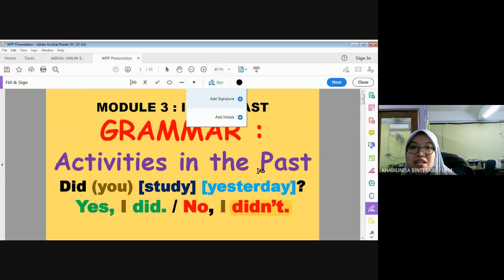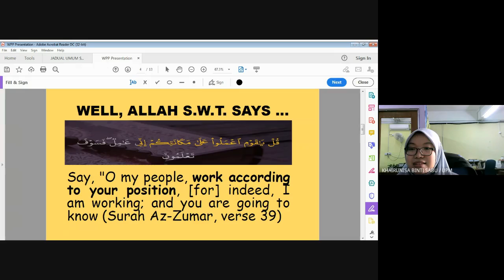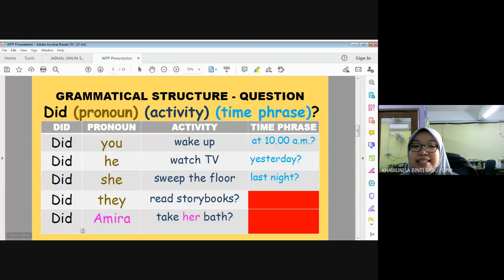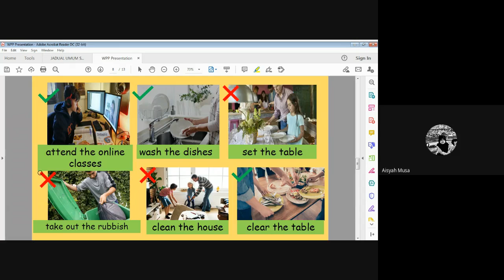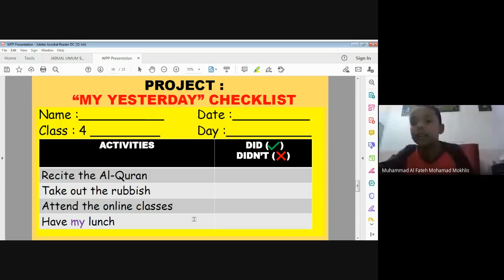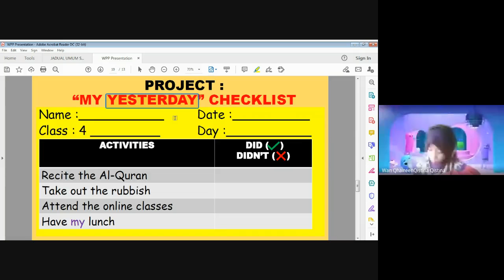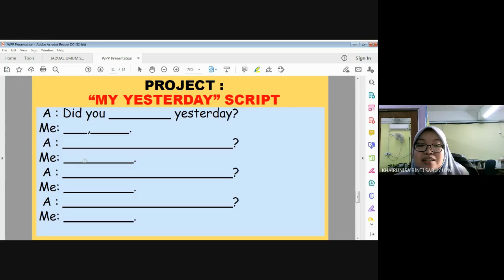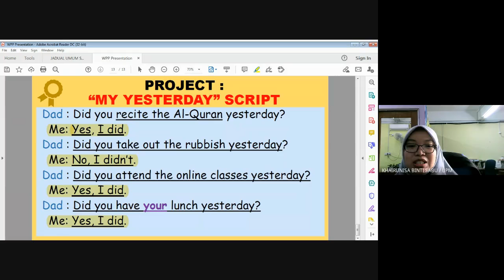17 JUNE | ENGLISH CLASS | YEAR 4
Module 3: In The Past